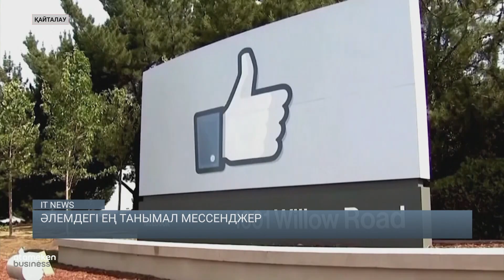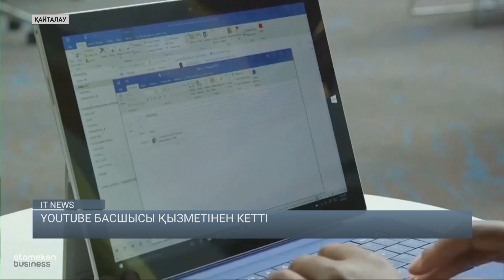Әлемдегі ең танымал мессенджер / IT NEWS 20.02.2023